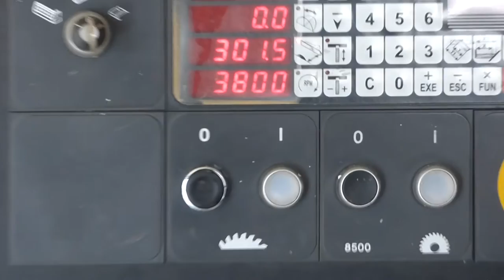Panneau de porte de construction - Panel door costructuion - Costruzione panello porta parte 02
The brands we deal with are the range SCM INDUSTRIAL (DMC, Gabbiani , Morbidelli, Stefani) for the region of Piedmont, the brand Essepigi leading manufacturer of machines for processing doors, SCM range for the markets of Central Africa. We have a range of  CE and non-CE used only for non-CEE market.